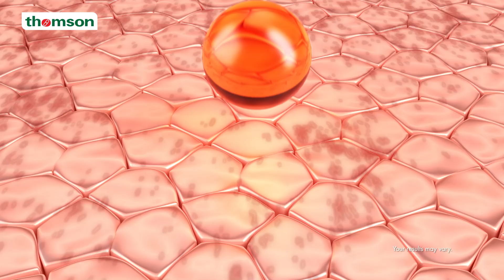Thomson Livrin, English 15 sec (Singapore Ver)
Thomson Livrin